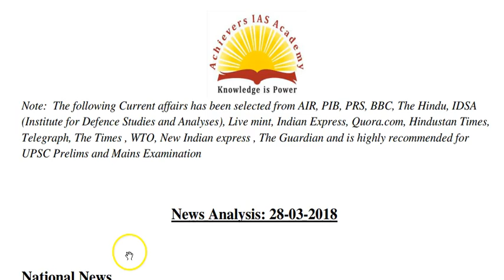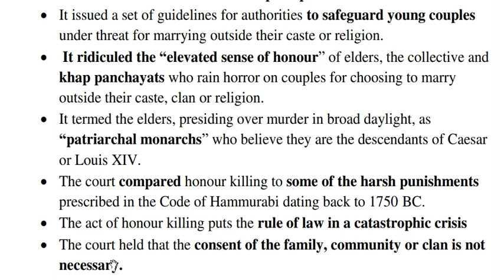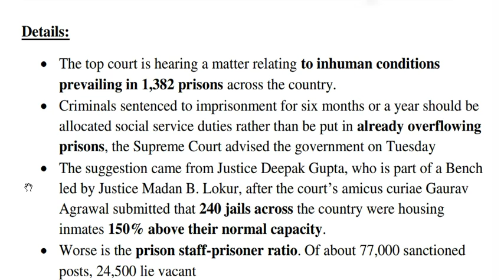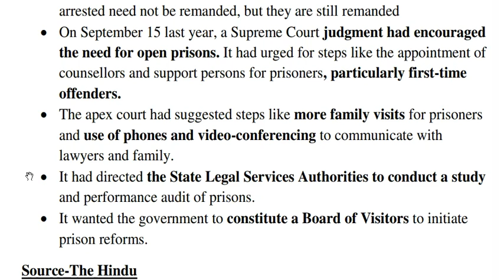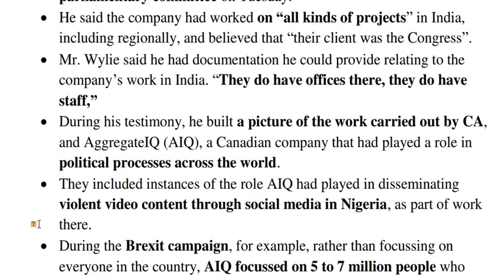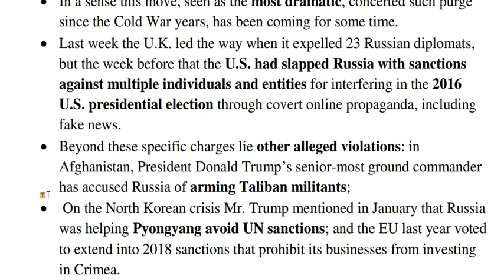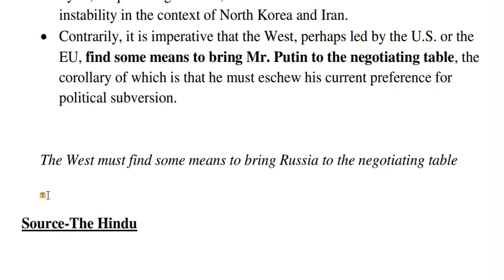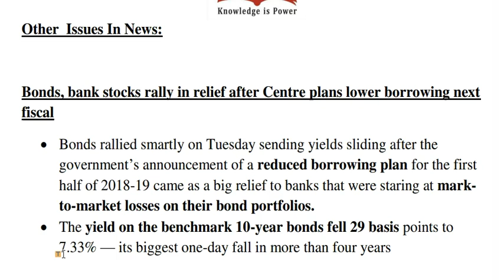THE HINDU, PIB CURRENT AFFAIRS ANALYSIS 28 MARCH 2018